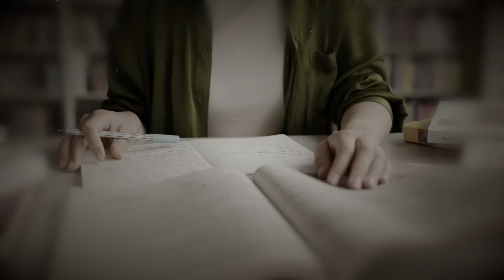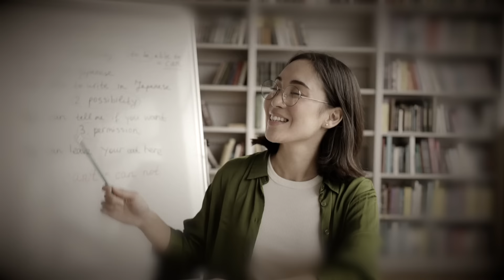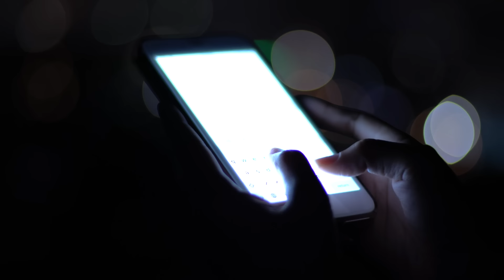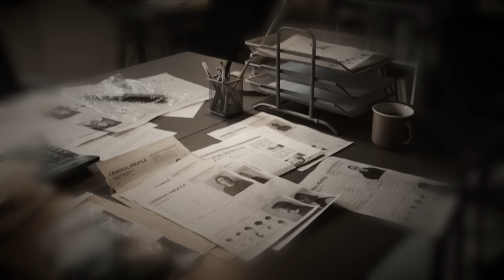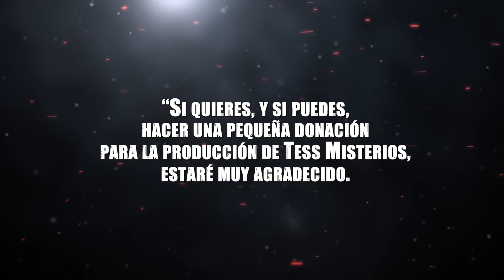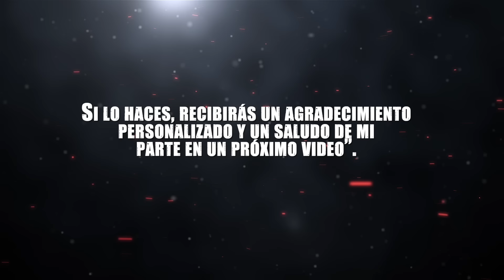Las cámaras grabaron cuando su as€sin0 cargaba su cuerpo inerte l Joselyn Toaquiza